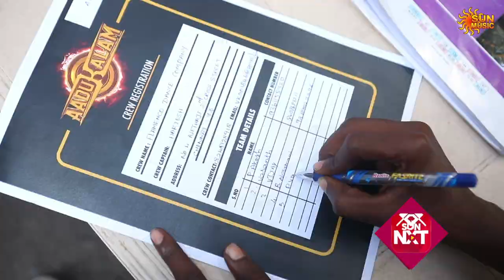Aadukalam | Auditions part 1 | Hip-Hop dance battle | Sun Music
A battle style hip hop competition!